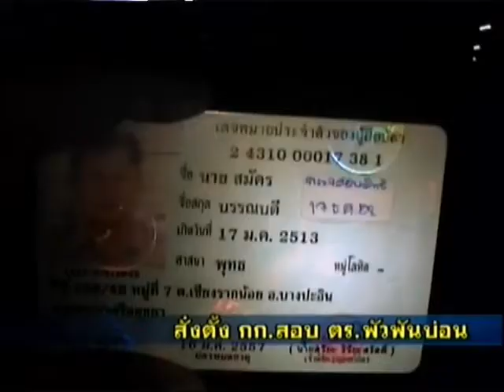komchadnews : พิษบ่อน! ตั้ง กก.สอบ 6 ผกก.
komchadnews : คม ชัด ลึก : อก. - พิษบ่อน! ผบ.ตร. ตั้งกก.สอบ 6 ผกก.